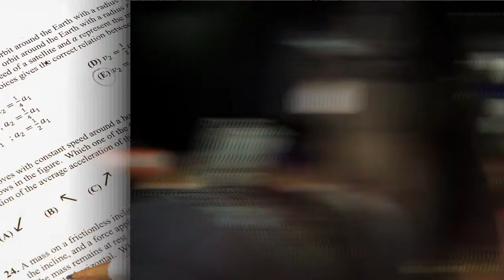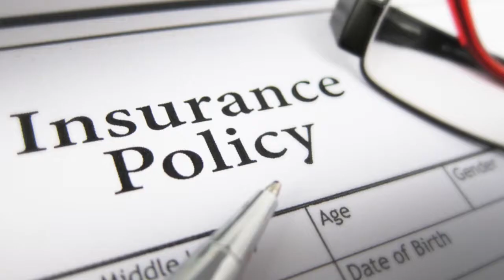The Bloody History of The Yakuza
Where did one of the bloodiest and most powerful criminal underworlds in the world originate. How did they become so powerful, why and when did they come about? This is the history of the Yakuza.